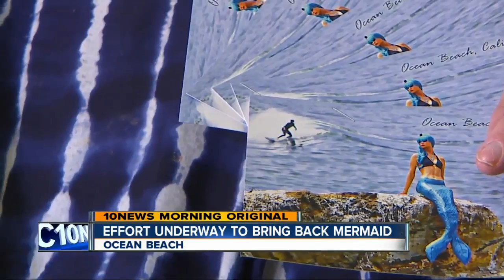Effort Underway to bring Mermaid statue back to Ocean Beach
A group of Ocean Beach residents have hatched a (not-so) secret plan to bring the mermaid statue back to town.